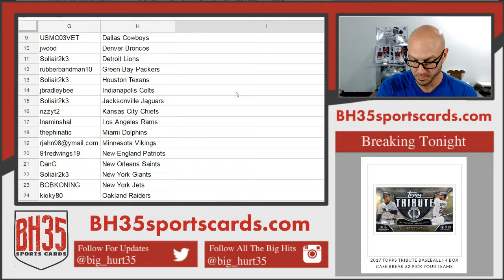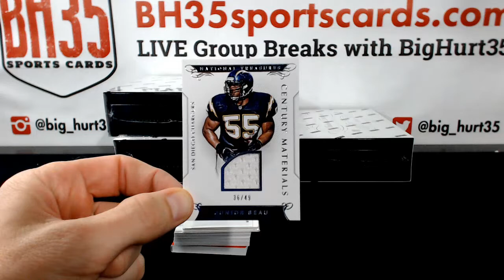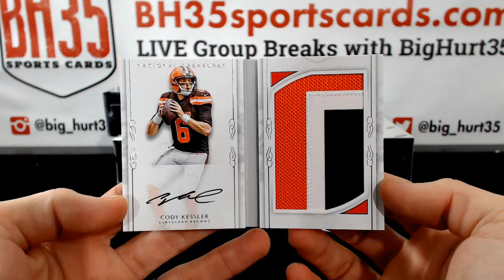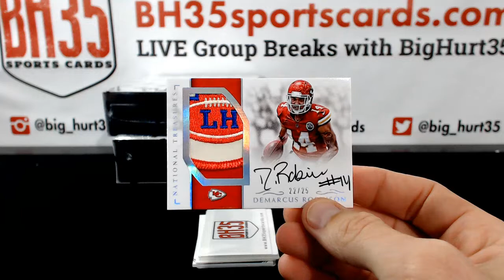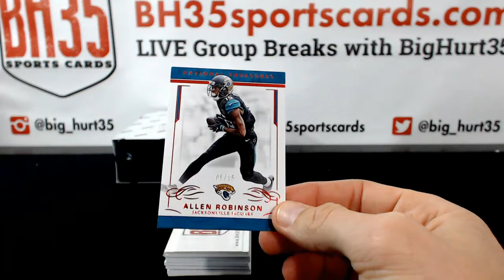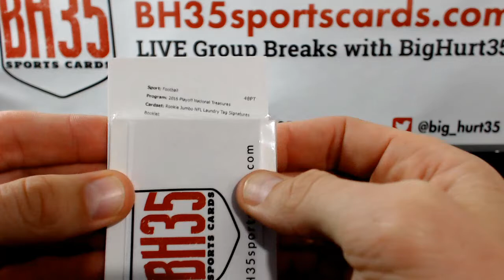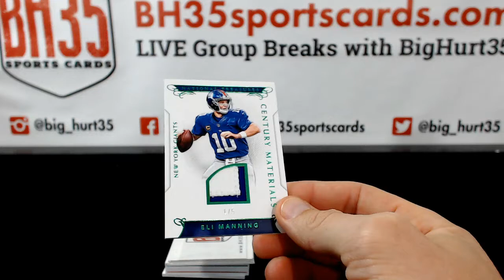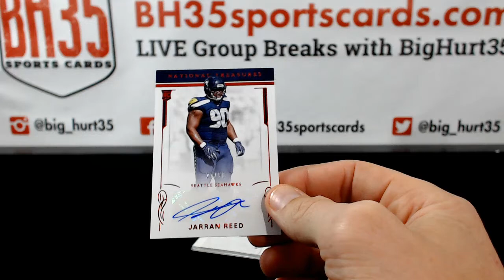2016 Panini National Treasures Football | 4 Box Case Break Pick Your Teams #10